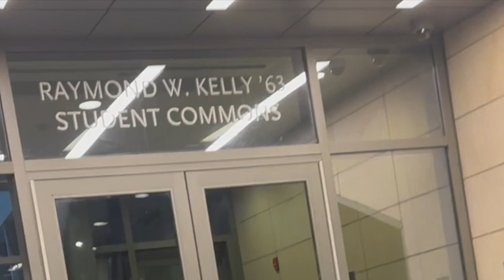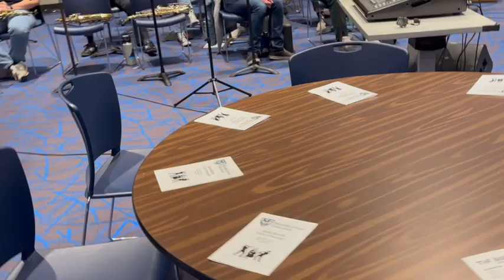Manhattan College Jazz Orchestra Celebrates the Holiday Season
Twice a year, in the Spring and Winter, the Manhattan College Jazz Orchestra plays a jazzy tribute to all that these wonderful seasons have to offer. I was lucky enough to have been invited to record the proceedings and the following is an edited version of how it went down.